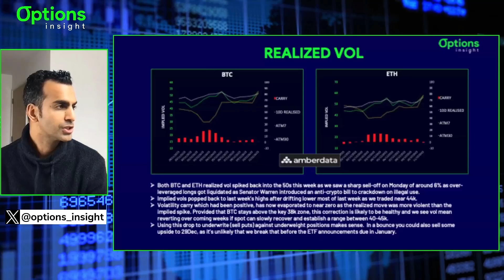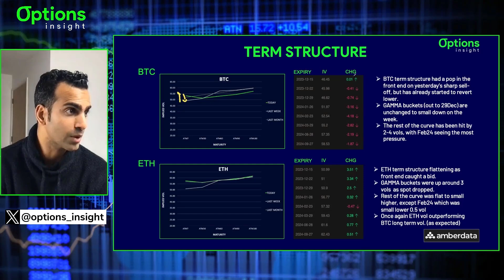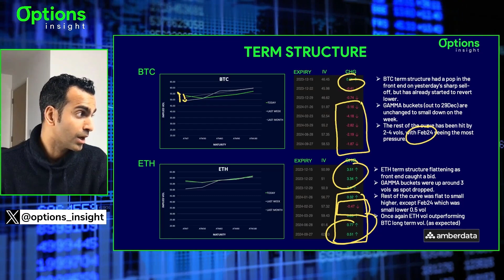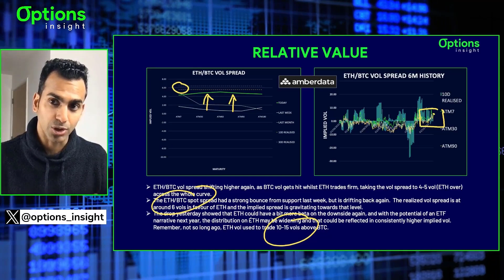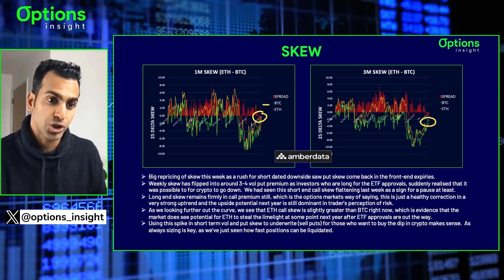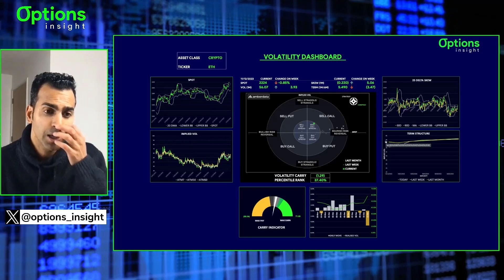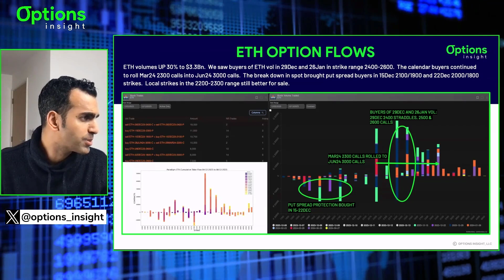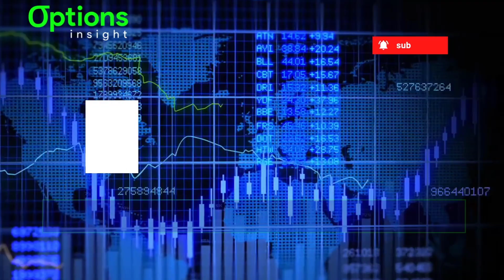Crypto Options: Big Repricing in Front-End Skew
*Big Repricing in Skew*
*Crypto Insight | December 12th, 2023*

*Free Month of Options Insight*

*Want to start with the free stuff?*

*Want to take your learning even further and get direct time with Imran, all to yourself?*

In this week's Crypto Insight, we use Amberdata data and metrics to analyze...

σ  Chapters  σ

00:00 | BTC & ETH REALISED VOL
02:05 | BTC & ETH TERM STRUCTURE
04:07 | BTC vs ETH RELATIVE VALUE
06:17 | BTC & ETH SKEW
10:35 | OPTIONS FLOWS
13:20 | BTC & ETH GAMMA POSITIONING